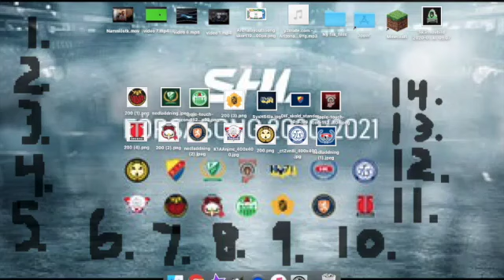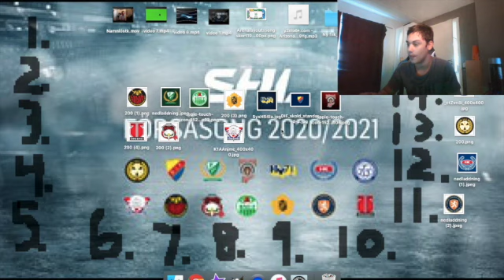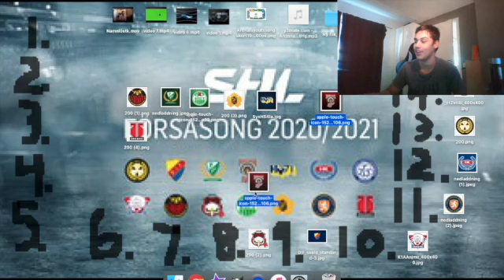Tippar SHL Säsongen 2020 - 2021